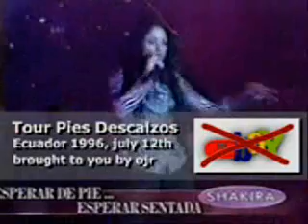Te Espero Sentada (Tour Pies Descalzos)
Primer tour de Shakira en 1996